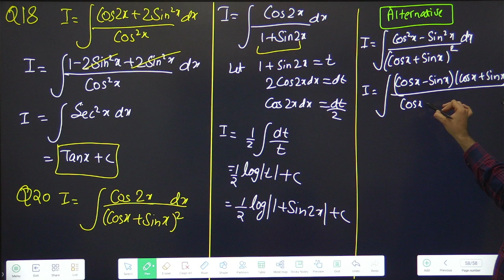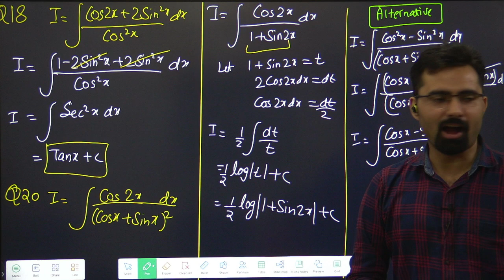Class 12 Integration | Ex-7.3 Q18, 20 | #07(3)